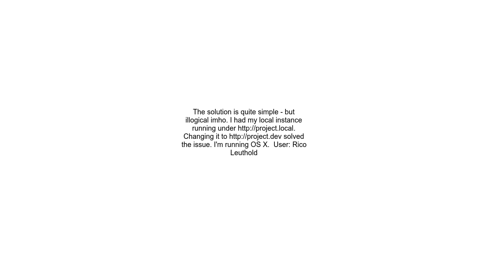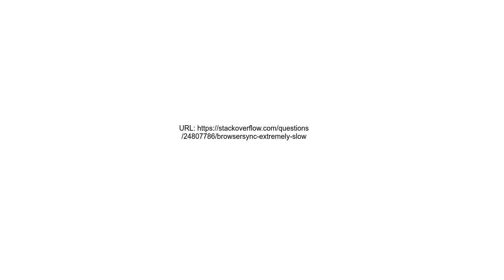BrowserSync extremely slow